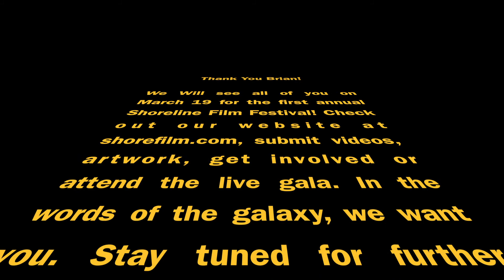Interview: Brian Globus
Interview with Brian from VISFMC on his upcoming judging role in Shoreline FIlm Festival.

Music owned by george lucas films.